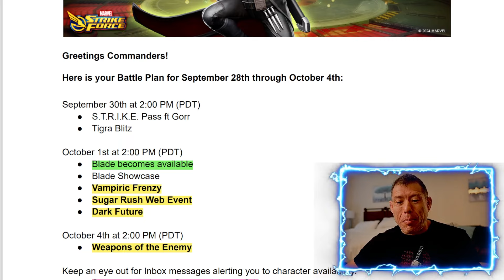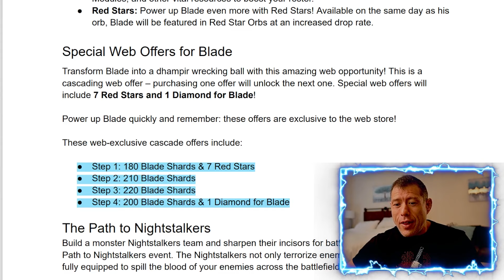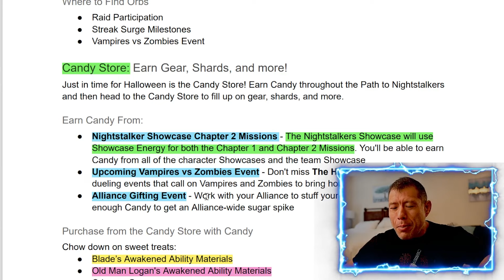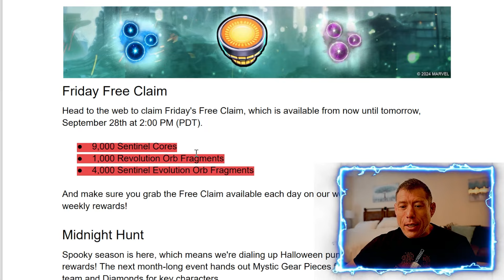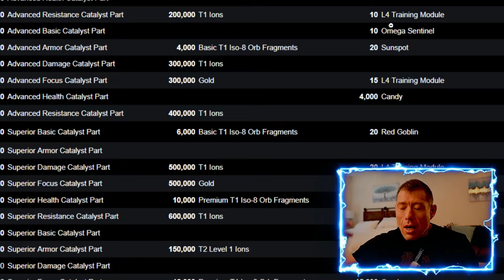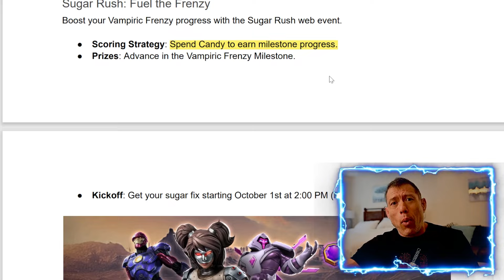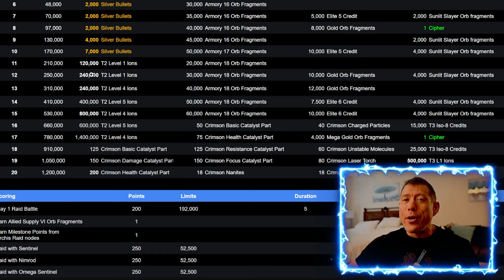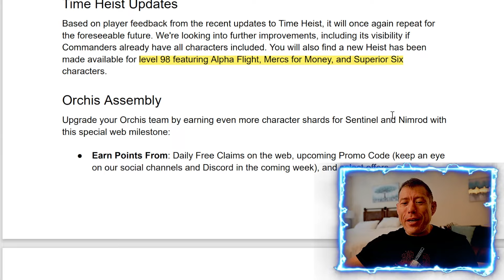LIMITED TIME CANDY STORE COMING! Free Shards and Awakened Abilities | Marvel Strike Force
Check out the BEST Graphic Tees from INTOTHEAM!